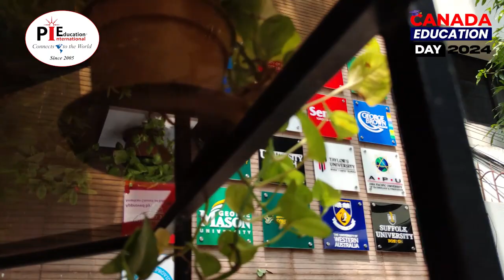🍁 𝗘𝘅𝗽𝗹𝗼𝗿𝗲 your Canadian dreams with PIE! A wonderful 𝗖𝗔𝗡𝗔𝗗𝗔 𝗘𝗗𝗨𝗖𝗔𝗧𝗜𝗢𝗡 𝗗𝗔𝗬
🍁 𝗘𝘅𝗽𝗹𝗼𝗿𝗲 your Canadian dreams with PIE!
A wonderful 𝗖𝗔𝗡𝗔𝗗𝗔 𝗘𝗗𝗨𝗖𝗔𝗧𝗜𝗢𝗡 𝗗𝗔𝗬

𝐏𝐈𝐄 𝐈𝐧𝐭𝐞𝐫𝐧𝐚𝐭𝐢𝐨𝐧𝐚𝐥 𝐄𝐝𝐮𝐜𝐚𝐭𝐢𝐨𝐧 has been a 𝐋𝐞𝐚𝐝𝐢𝐧𝐠, 𝐀𝐰𝐚𝐫𝐝 𝐖𝐢𝐧𝐧𝐢𝐧𝐠 & 𝐆𝐥𝐨𝐛𝐚𝐥𝐥𝐲 recognized company. Having 𝟏𝟖 𝐲𝐞𝐚𝐫𝐬+ of vast industry experience 𝐏𝐈𝐄 has helped thousands of students from around the world.

Whether you're looking to study at a 𝐓𝐨𝐩 𝐮𝐧𝐢𝐯𝐞𝐫𝐬𝐢𝐭𝐲, improve your 𝐄𝐧𝐠𝐥𝐢𝐬𝐡 𝐥𝐚𝐧𝐠𝐮𝐚𝐠𝐞 skills, or simply explore a 𝐧𝐞𝐰 𝐜𝐨𝐮𝐧𝐭𝐫𝐲, 𝐏𝐈𝐄 𝐀𝐜𝐚𝐝𝐞𝐦𝐲 has a 𝐩𝐫𝐨𝐠𝐫𝐚𝐦 that's 𝐩𝐞𝐫𝐟𝐞𝐜𝐭 for you.

✅ UK
✅ USA
✅ CANADA
✅ MALAYSIA
✅ AUSTRALIA

📕 𝐖𝐞 𝐡𝐚𝐯𝐞 𝐜𝐨𝐮𝐫𝐬𝐞𝐬 :
✅ Basic English
✅ IELTS
✅ GED
✅ SAT
✅ GRE
✅ TOEFL
✅ GMAT
& more

📍  𝐖𝐞 𝐚𝐫𝐞 𝐭𝐡𝐞 𝐀𝐮𝐭𝐡𝐨𝐫𝐢𝐳𝐞𝐝 𝐓𝐞𝐬𝐭𝐢𝐧𝐠 𝐂𝐞𝐧𝐭𝐞𝐫 :
✅ IDP IELTS
✅ GED &
✅ Pearson.
𝐕𝐢𝐬𝐢𝐭 𝐎𝐮𝐫 𝐁𝐫𝐚𝐧𝐜𝐡𝐞𝐬 𝐨𝐟 𝐏𝐈𝐄 𝐀𝐜𝐚𝐝𝐞𝐦𝐲

🟪 𝗕𝗮𝗻𝗮𝗻𝗶 𝗛𝗤 𝗢𝗳𝗳𝗶𝗰𝗲 :
House 114, Road 12, Block E, Dhaka - 1213

🟦 𝗗𝗵𝗮𝗻𝗺𝗼𝗻𝗱𝗶 𝗕𝗿𝗮𝗻𝗰𝗵 :
House 58, Dhanmondi Road 3/A,
Satmasjid Road, Dhaka-1209

🟦 𝗨𝘁𝘁𝗮𝗿𝗮 𝗕𝗿𝗮𝗻𝗰𝗵 :
10 Gausul Azam Ave, Dhaka-1230

🟦 𝗦𝗶𝗱𝗱𝗲𝘀𝗵𝘄𝗮𝗿𝗶 𝗕𝗿𝗮𝗻𝗰𝗵 :
40, 41 Siddeshwari Circular Road, Dhaka - 1217